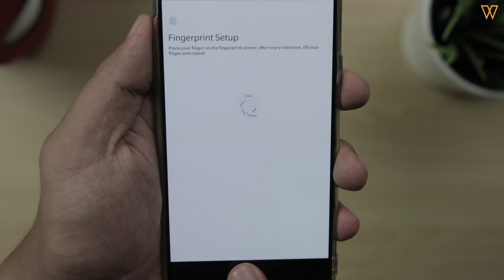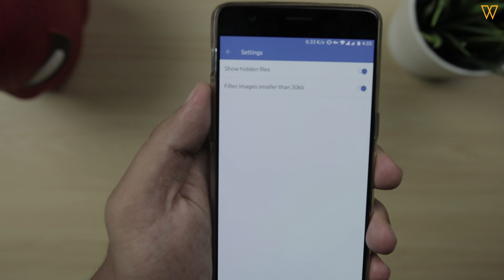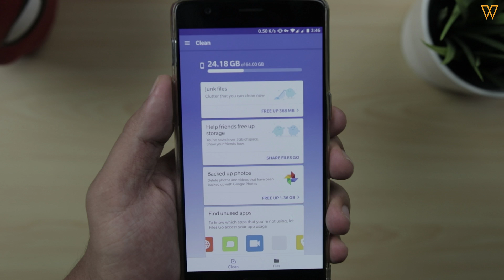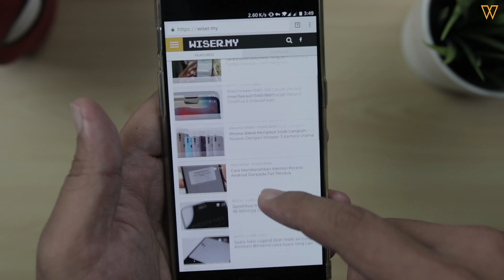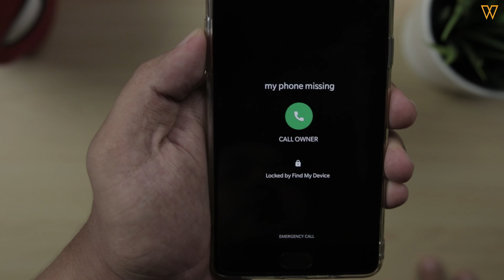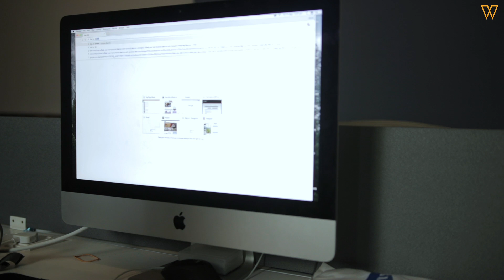5 Tips Android Yang korang kena Tahu | Tips Gajet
5 Tips Android Yang Cool

1) Menambah baik fingerprint scanner
2) Menyorokkan Gambar/video tanpa aplikasi ketiga
3) Buang semua junk file di dalam fon
4) Buat shortcut website pada homescreen
5) Find my device (jejak telefon yang hilang)